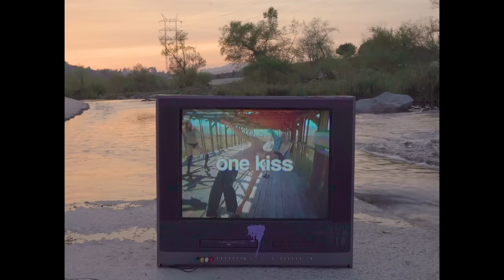Calvin Harris, Dua Lipa - One Kiss (Lyric Video)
Calvin Harris & Dua Lipa – One Kiss (Official Lyric Video)